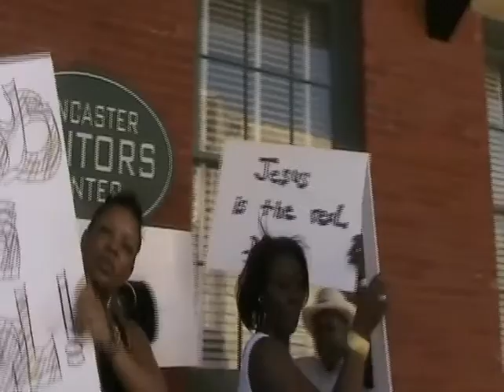Paid In Full (part 3)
Modern Day Crucifixon Story "Paid in Full" Videos and Play we did at my church last Easter. Jesus is Arrested!!!